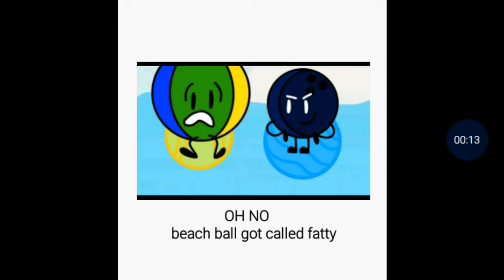No context 9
seems kinda sus to me.

This video does not contains any mature or innapopriate things. And this video does NOT violating YouTube policy.

WARNING!: This video is not meant to offend all peoples, characters, companies, cultures, races, countries & even religions! This video is just made for fun!